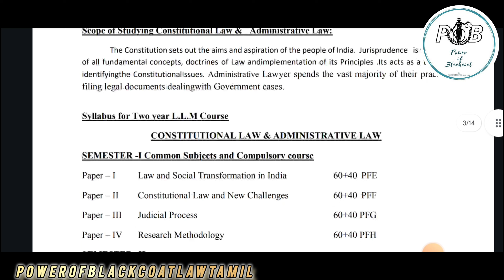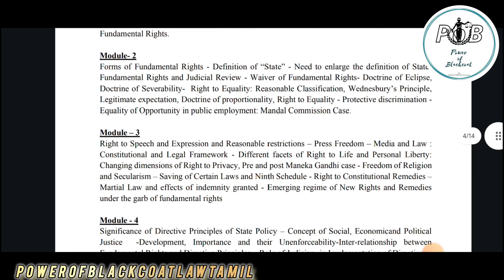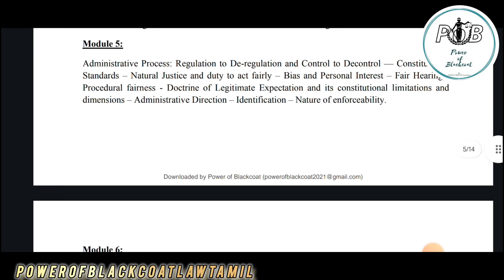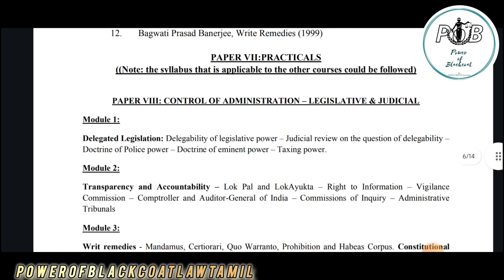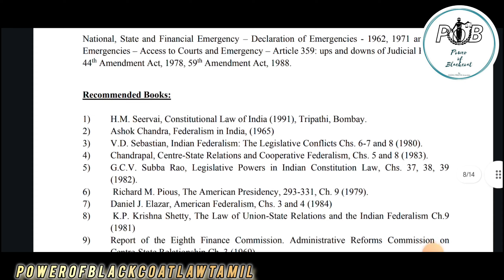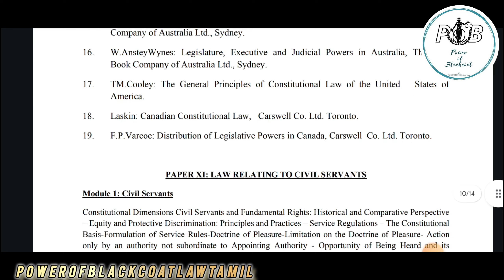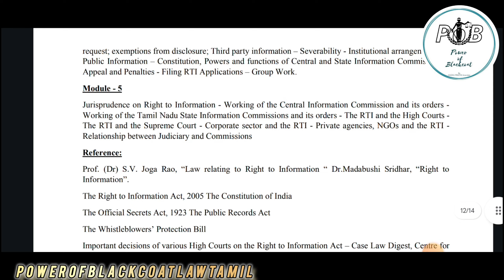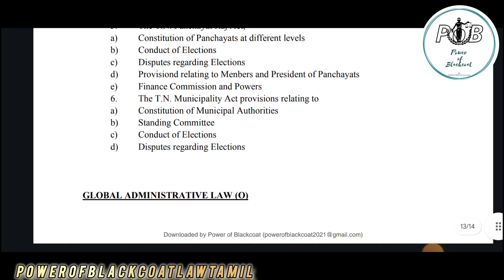LLM syllabus for Constitutional Law & Administrative Law